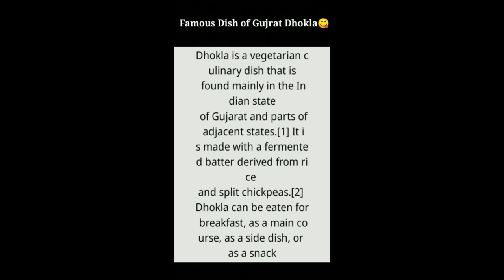Prashasti Jain, XI - B (Pancy House) (Little Flowers Public Sr. Sec. School, Shivaji Park)